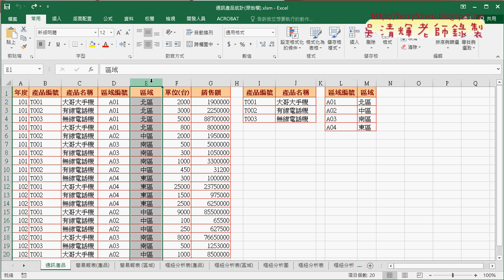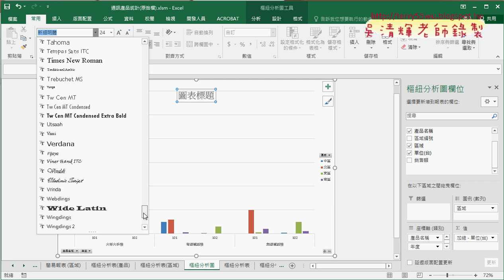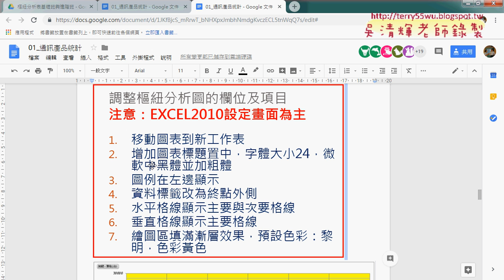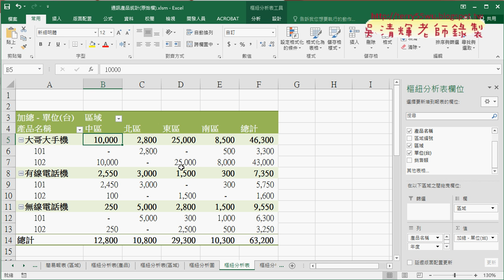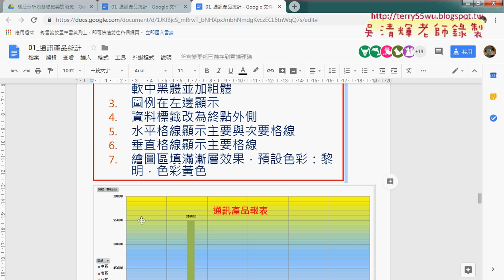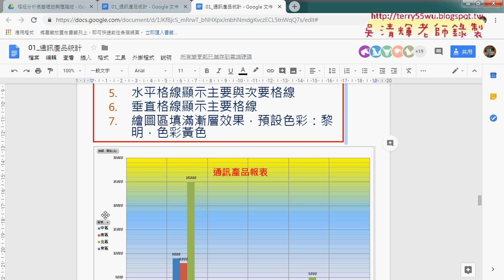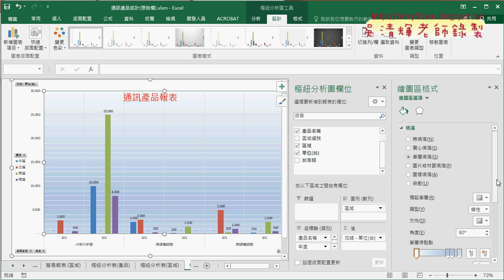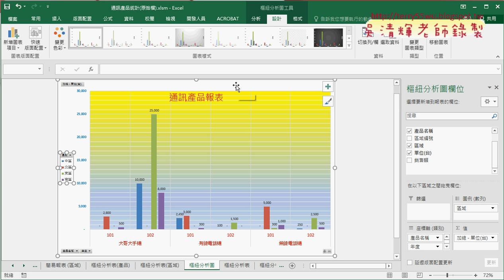04 建立樞紐分析圖繪製與格式設定